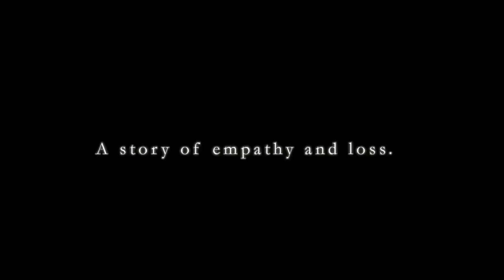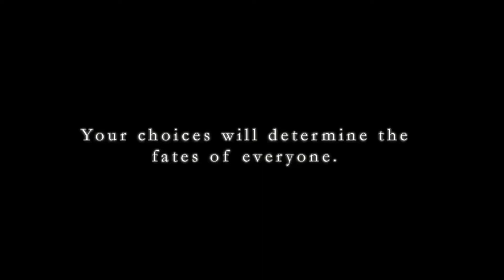SHIVERING HEARTS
trailer du jeu Shivering Hearts
sorti le22 juillet 2020 sur pc
éditeur:  Mischa